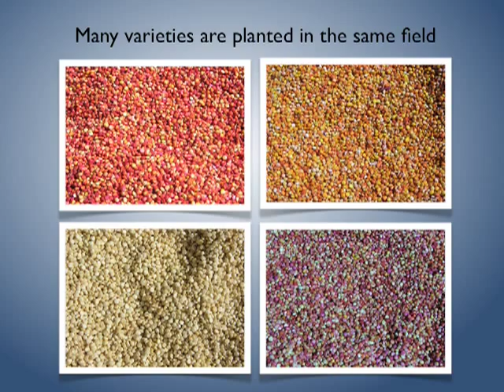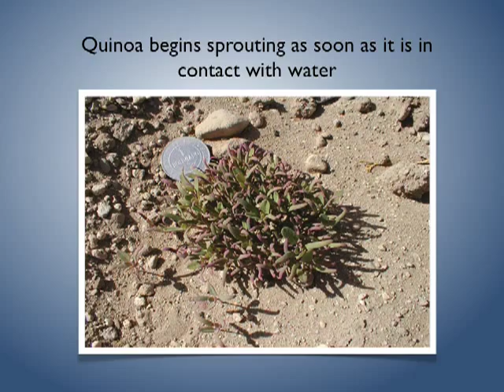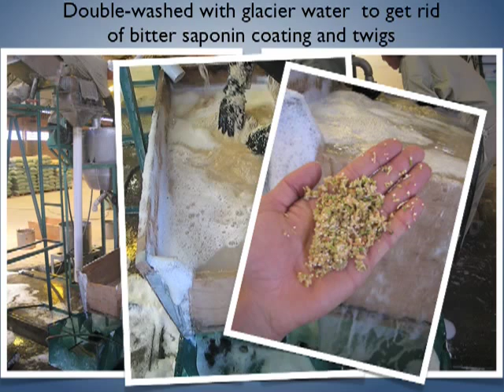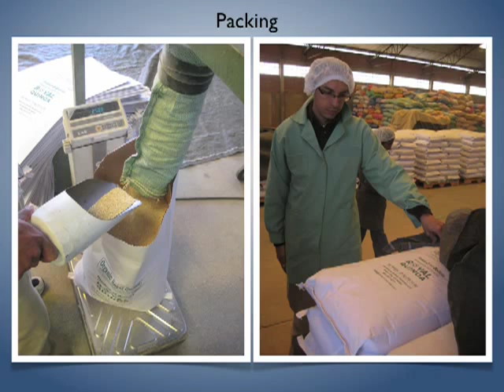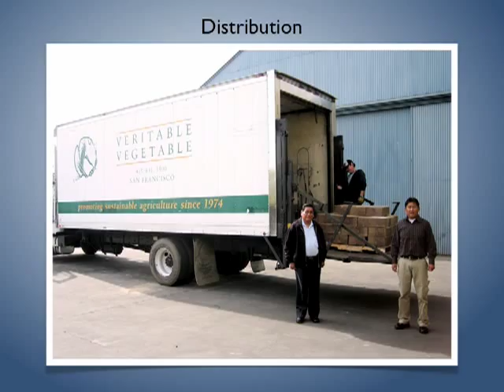Where your quinoa comes from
A short power point on quinoa sourcing: where and how quinoa is grown, processed and all the steps before it gets to the supermarket